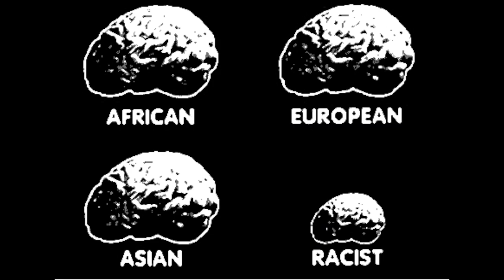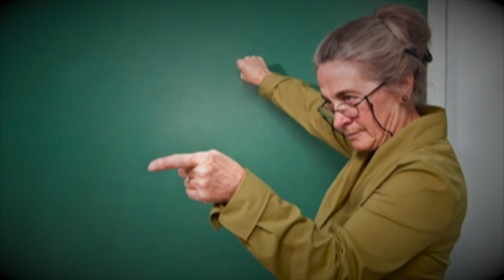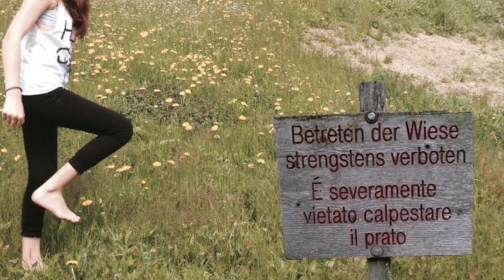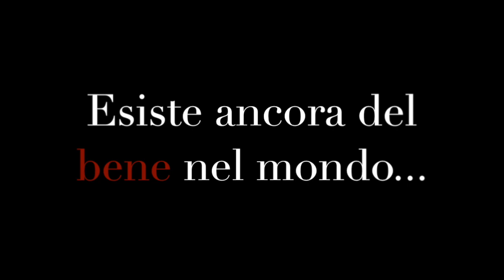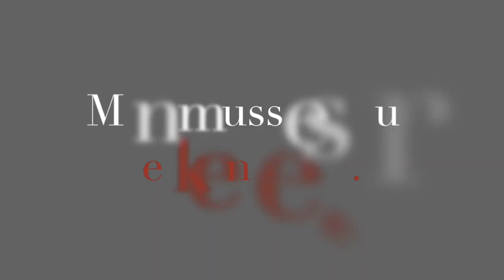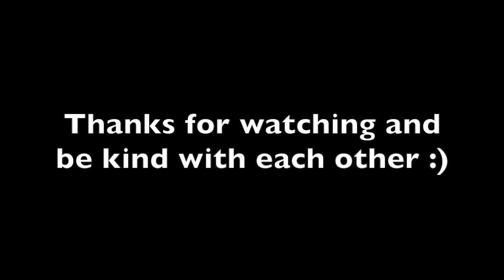Dance for Change by Shabba Crew @ UFO Bruneck Part 3 (2014)